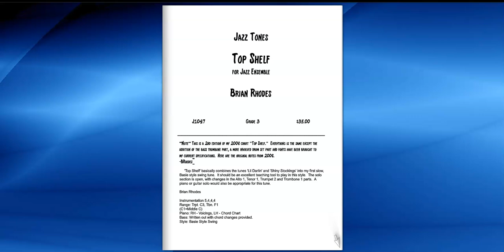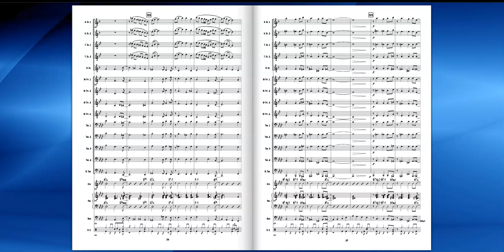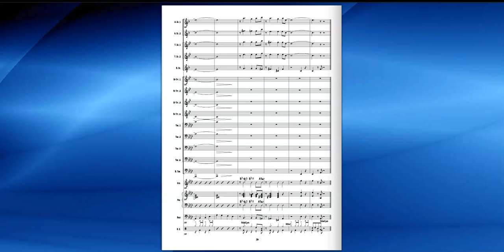Top Shelf - Brian Rhodes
'Top Shelf' basically combines the tunes 'Lil Darlin' and 'Shiny Stockings' into my first slow, Basie style swing tune. It should be an excellent teaching tool to play in this style. The solo section is open, with changes in the Alto 1, Tenor 1, Trumpet 2 and Trombone 1 parts. A piano or guitar solo would also be appropriate for this tune. Add a touch of elegance to you next jazz band concert!